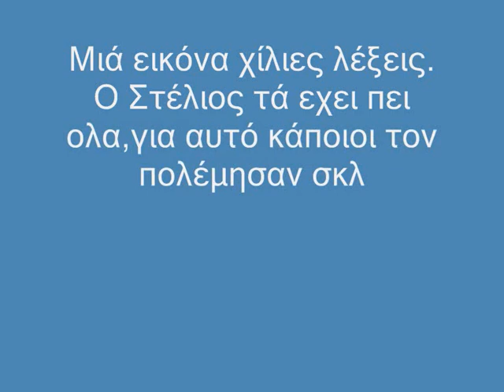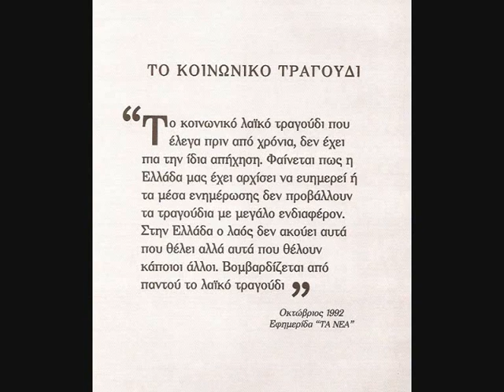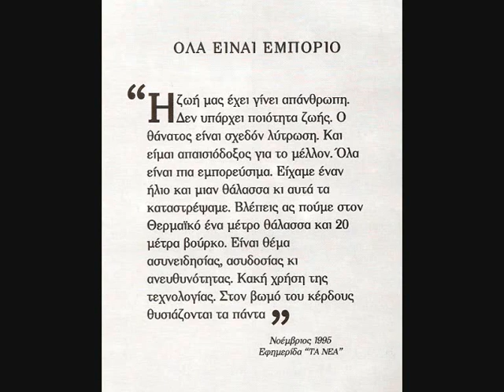Το σύστημα είναι ένοχο. Στέλιος Καζαντζίδης.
Απολαύστε λα'ι'κά τραγούδια ποιότητας. Για να θυμούνται οι παλιοί και να μαθαίνουν οι νέοι. Facebook